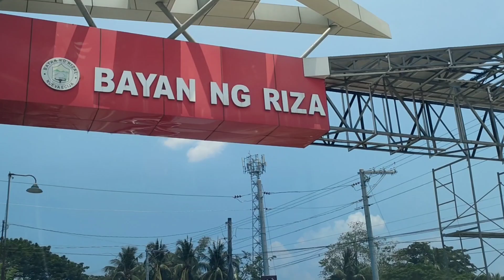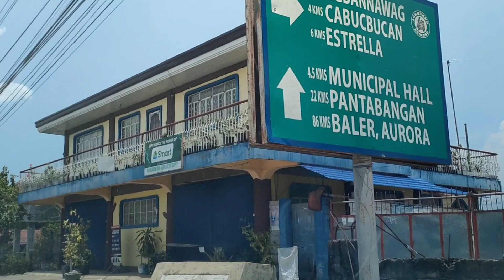4k Driving Tour | Pantabangan, Nueva Ecija Road | Eneris World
Hello! Welcome to Eneris World

This is the site of the Pantabangan Dam and Lake.

Located in the northern part of Nueva Ecija, Pantabangan is located at the foot of Mt. Mabilog below Mt. Dalimanok which are found between Sierra Madre and Caraballo Mountain ranges. It is home to the Pantabangan–Carranglan Watershed Forest Reserve.

Pantabangan is 51 kilometres (32 mi) from Cabanatuan, 65 kilometres (40 mi) from Palayan, and 167 kilometres (104 mi) from Manila.